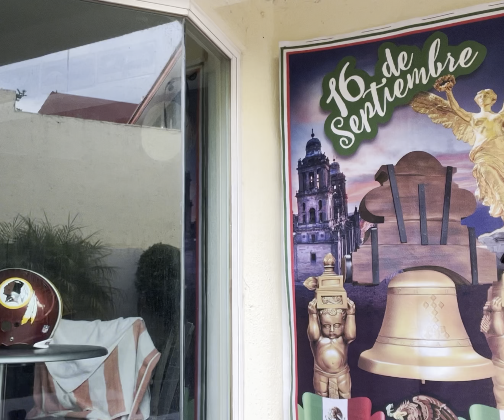Un mundo raro